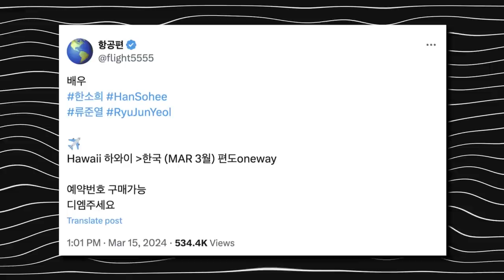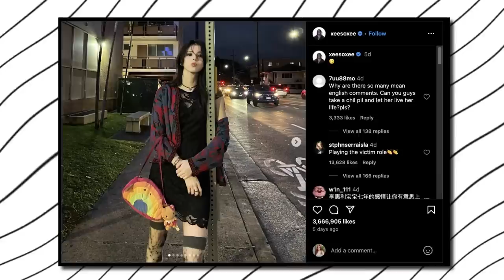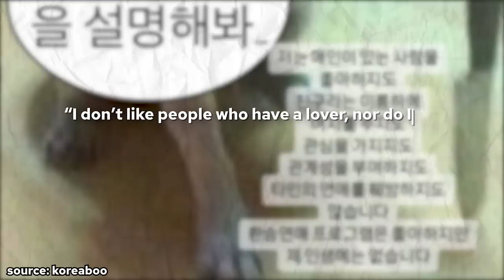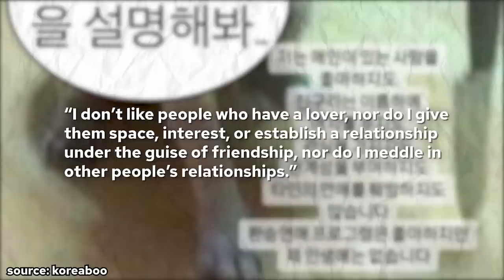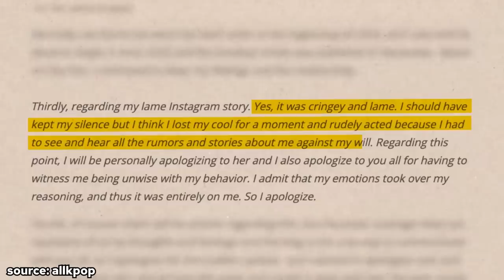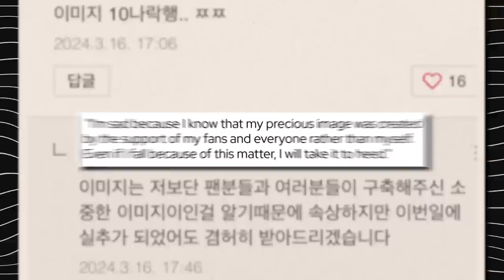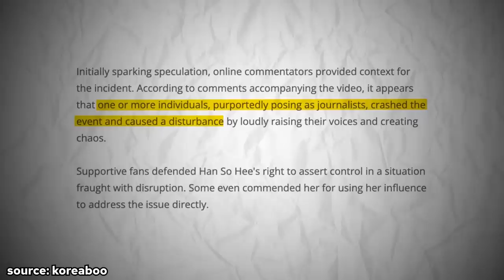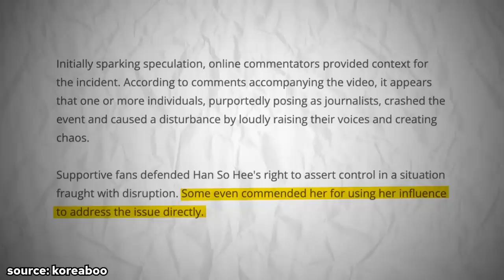How Han So Hee Became The Most Hated Celebrity In Korea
Han So Hee's career has taken a hit and it's questionable whether she will recover from it completely.